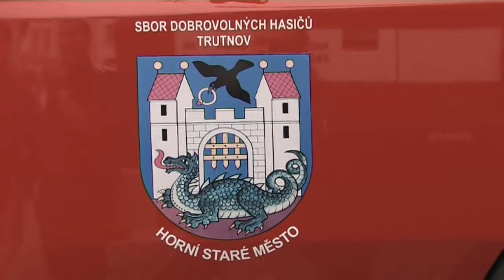Hasiči Trutnov.wmv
Den hasičů Trutnov 2010